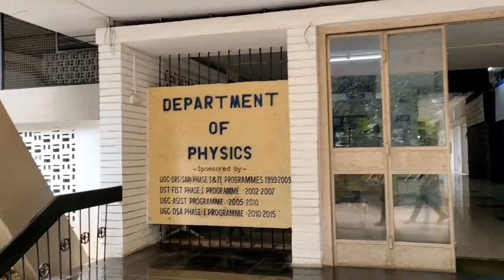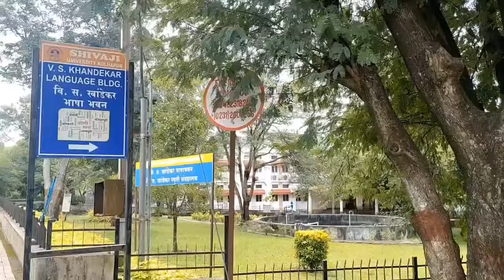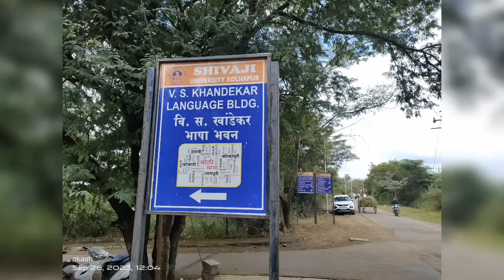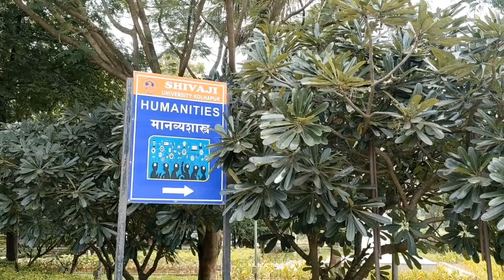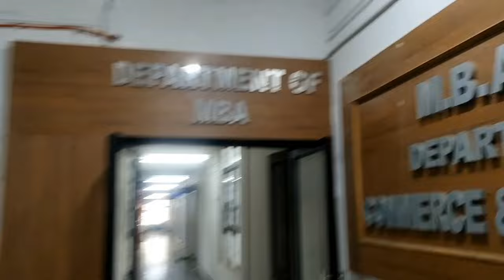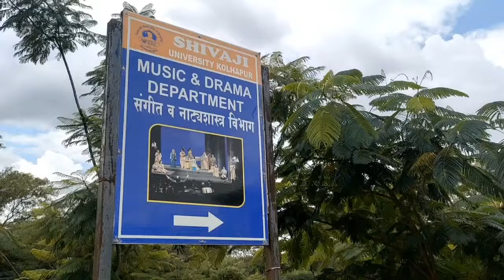Shivaji University Kolhapur | Full Tour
Hello everyone,
In this video I covered all the departments of Shivaji University Kolhapur. You can get all reviews and photos of Shivaji University.